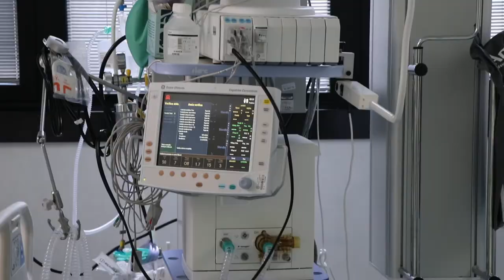Inaugurazione osservazione intensiva pediatrica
Intervista al commissario A.O.R. "San Carlo" di Potenza, Rocco Maglietta, al direttore di rianimazione, Libero Mileti, a Rocco Carioscia, papà di Nicola ed al presidente dell'associazione "Gianfranco Lupo", Michele Lupo